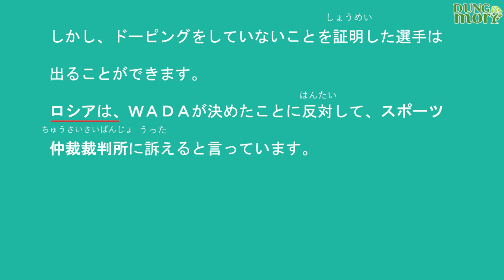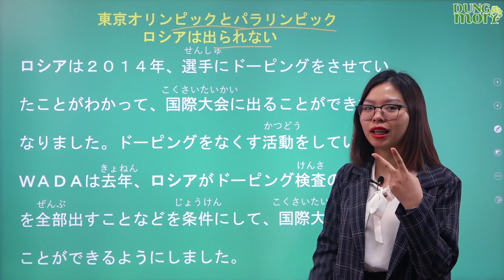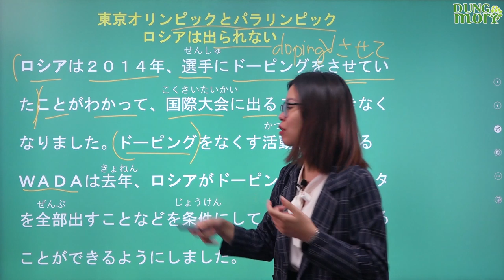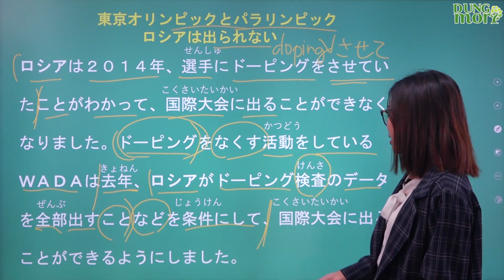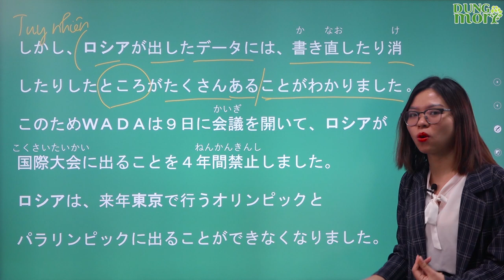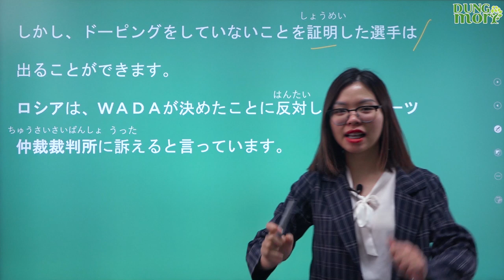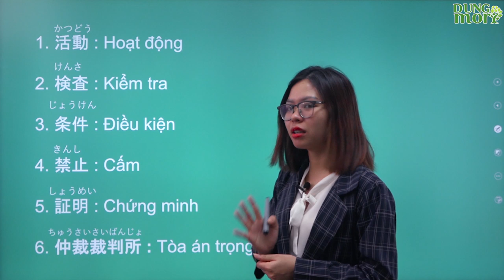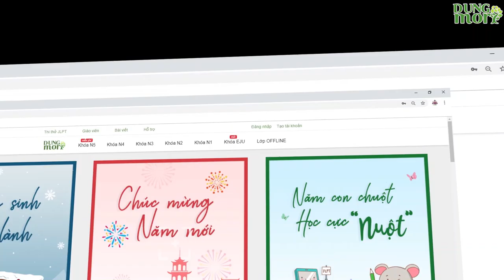Đọc báo Nhật #3 Nước Nga không được tham gia Olympic Tokyo 2020